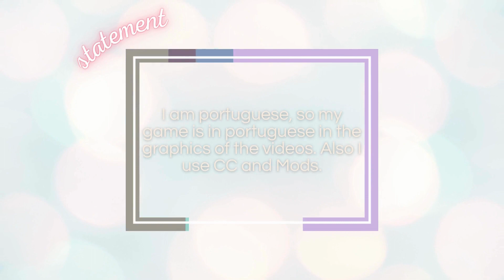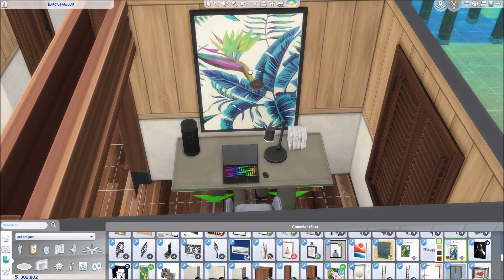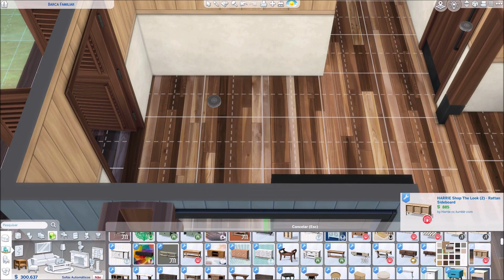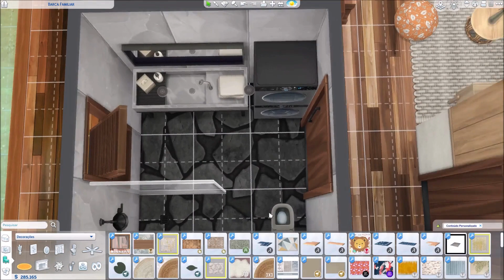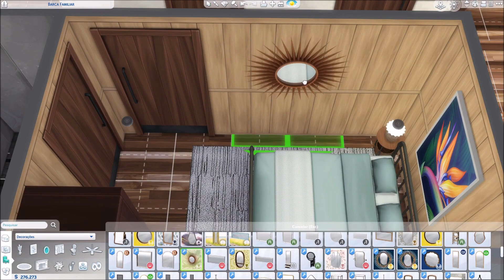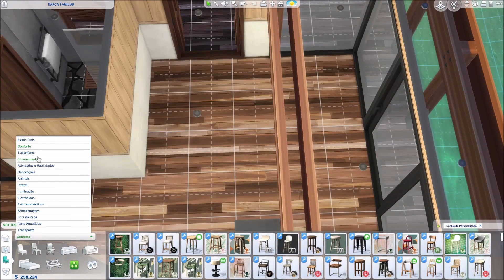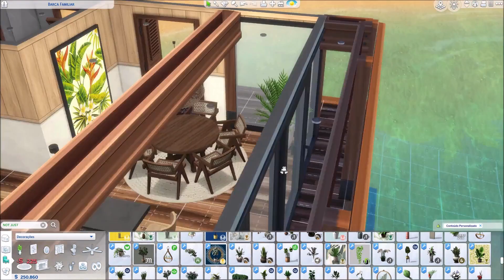Princeton Household [CAS/Speed Build] THE SIMS 4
00:24 - CAS
02:53 - House/Lot